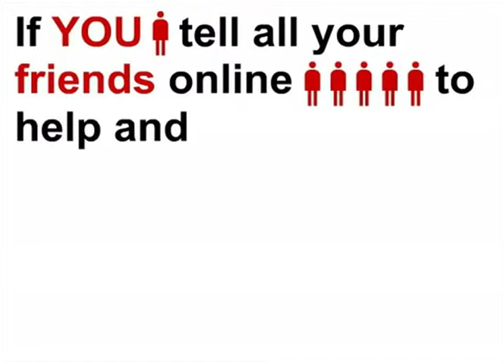IFG Hunger Comparison Video